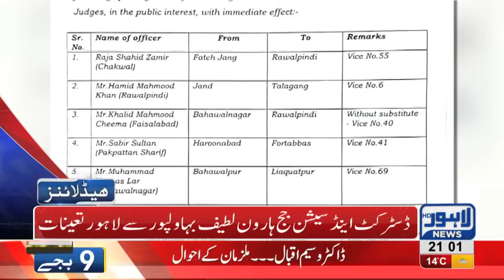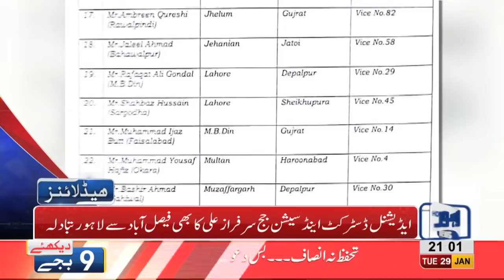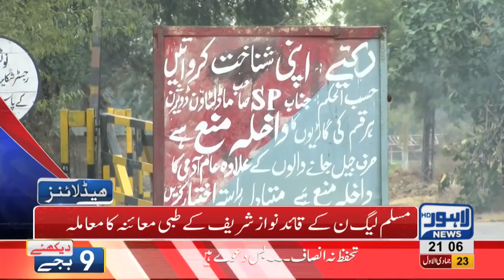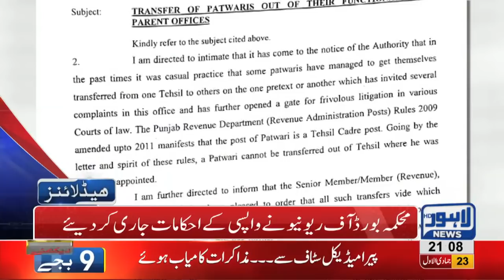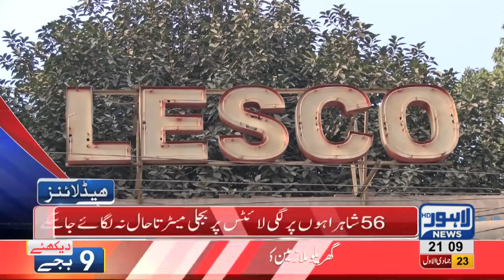09 PM Headlines Lahore News HD – 29th January 2019